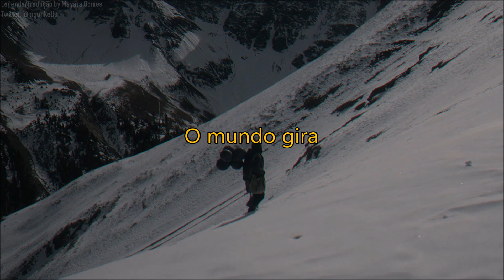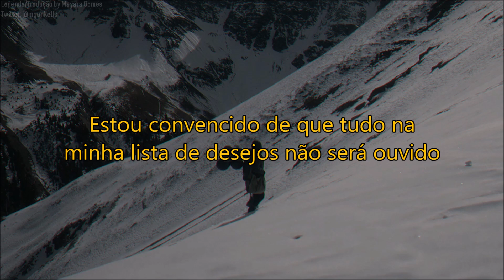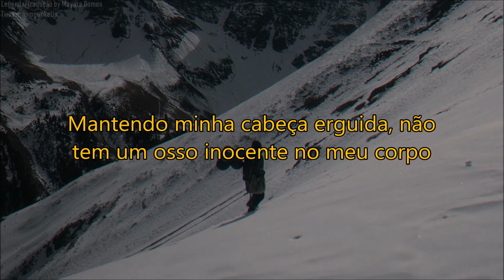NF - DRIFTING (Legendado/Tradução)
NF DRIFTING Tradução
NF Tradução
NF DRIFTING Legendado
NF DRIFTING Lyrics
NF Legendado
NF Lyrics